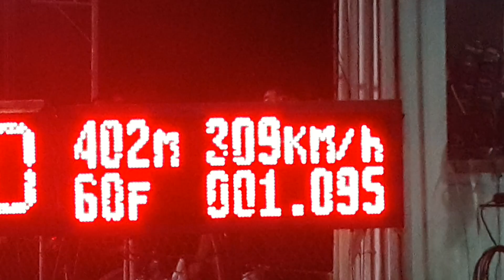Open Unlimited นพพิจิตร หนุ่ยเป๋อ 7.172 sec. Run 2 isuzu race spirit 2019 9/11/2562